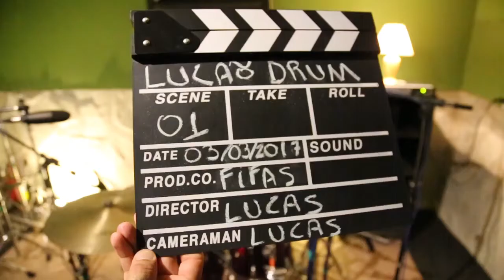Zebrahead - Hell Yeah drum cover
Zebrahead - Hell Yeah drum cover Lucão

Captação Lucas Rezende Barros
Mix e master áudio Francisco Arnozan